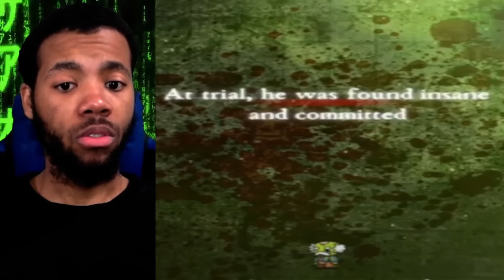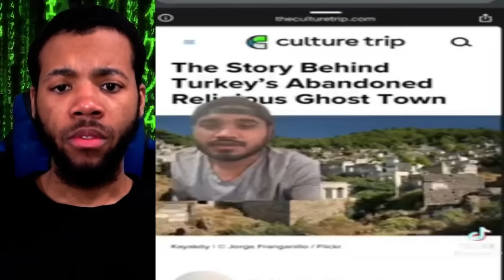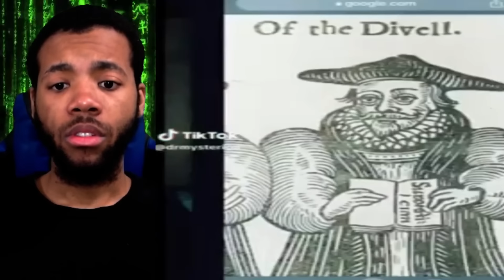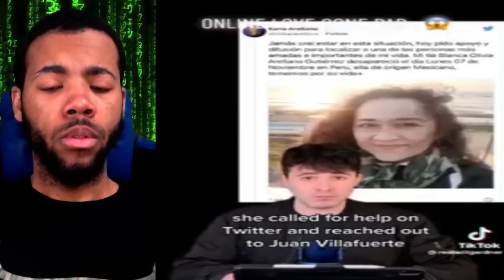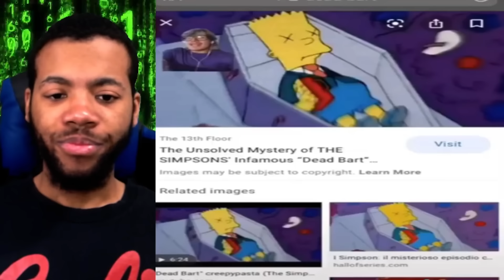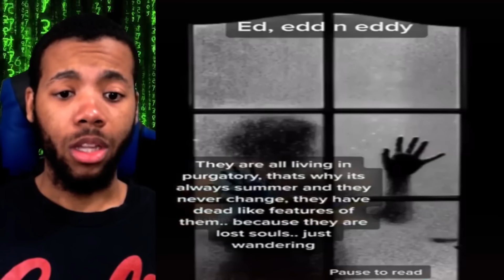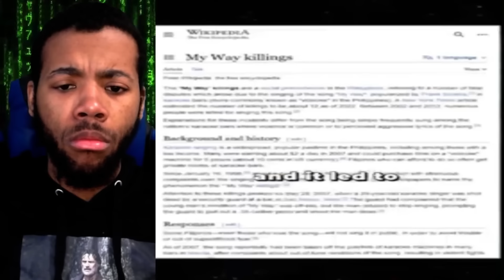Creepy Videos That Have Me On High Alert!